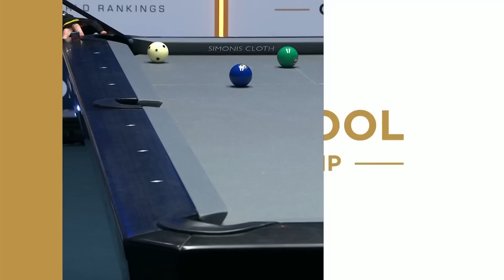Day Two Highlights | Evening Session | 2023 World Pool Championship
Highlights from the evening session on day two at the 2023 World Pool Championship in Kielce, Poland.